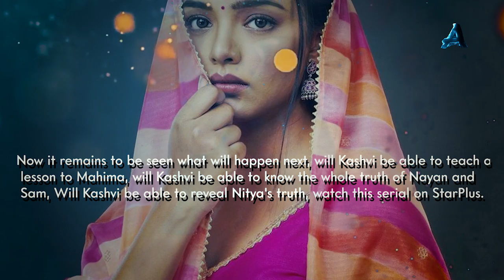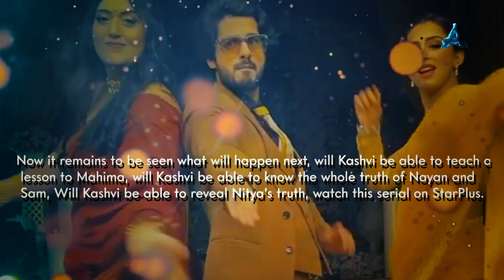Arjun motivates Kashvi and reach the murderer | Yeh Hai Chahatein | S3 Ep1047, 1048 | 7 July 2023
when Mahima comes to know that Sam and Nayan have died, then Mahima plans to go back home and enter the house by taking kindness and sympathy from the family, Kashvi refuses to take Sam's property from Sam's lawyer, and Kashvi asks her to give it to the charity Sam wanted to give it to, When Arjun and Kashvi go on a long drive, Kashvi sees Sam's killer, who had planted a bomb in the car, he runs away seeing Arjun and Kashvi, And calls Nitya for help, and Nitya points her gun at Arjun and Kashvi and feels shocked seeing them, Kashvi and Arjun feel shocked seeing Nitya helping the murderer, and question her.

Yeh hai chahatein today episode | yeh hai chahatein new promo | S3 Ep1046 | 5 July 2023

images credits -
Starplus / Hotstar